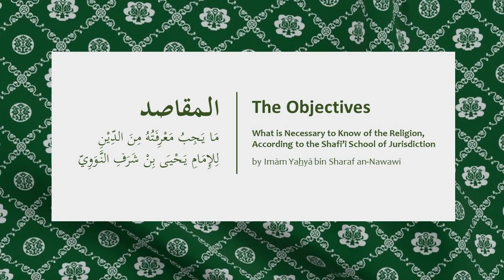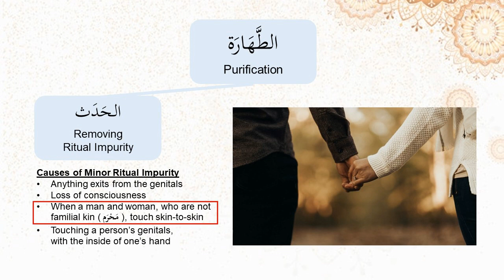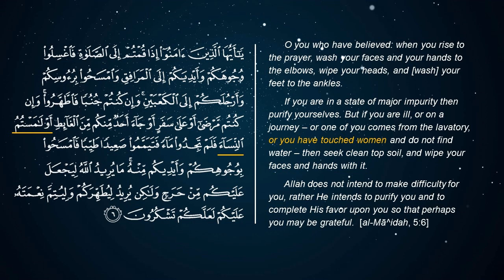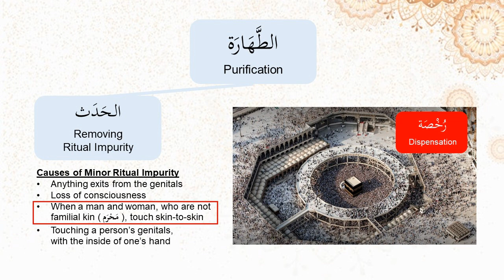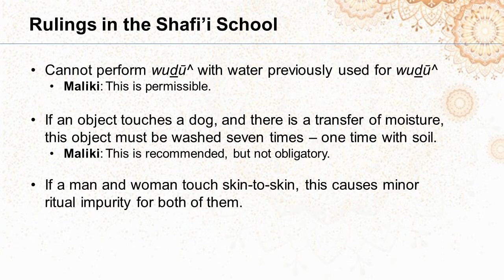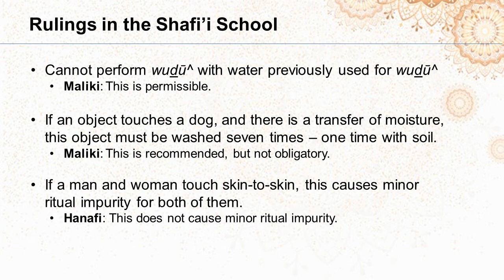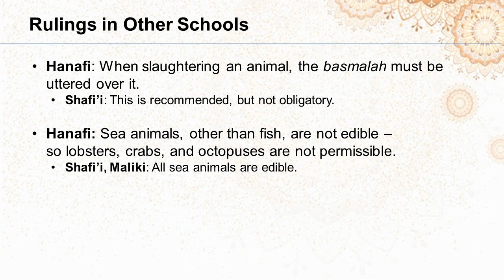Shafi'i Fiqh, #21 | Using Dispensations from Other Madhhabs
An explanation of An-Nawawi's "Al-Maqasid" (المقاصد):
Manual of Islamic Sacred Law, according to the Shafi'i school

Using Dispensations from Other Madhhabs
- Recap of what causes minor impurity (الحدث)
- Comparing the Shafi'i & Hanafi schools
- When to use a dispensation (رخصة)
- Dispensations from other madhhabs